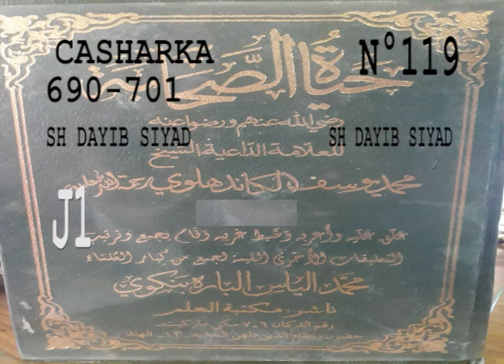casharka 119 page 690 701